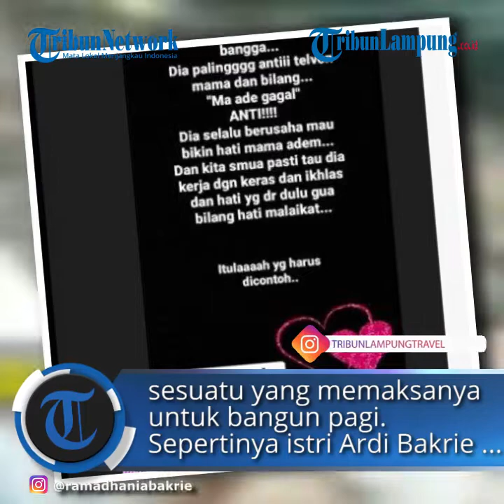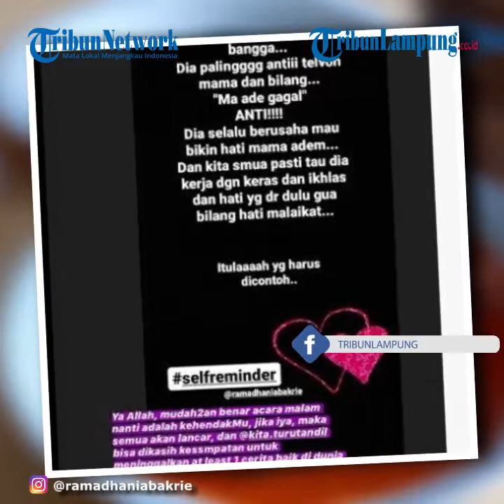Dibangunkan Pagi Pagi Untuk Memberi Makan Anjing Peliharaannya, Nia Ramadhani Curhat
TRIBUNLAMPUNG.CO.ID - Dibangunkan pagi-pagi untuk memberi makan anjing peliharaannya, Nia Ramadhani curhat di Instagram.
Curhatan Nia Ramadhani ini lantaran sesuatu yang memaksanya untuk bangun pagi.
Sepertinya istri Ardi Bakrie ini tak biasa bangun pagi sehingga kebiasaan baru ini membuatnya tak ikhlas.
Dengan wajah kusam pagi harinya, Nia Ramadhani terlihat begitu kesal.
Nia Ramadhani juga mengatakan bahwa ia tak menyangka sama sekali atas apa yang terjadi padanya saat ini.
Ibu tiga anak ini seolah meledek hal yang ia lakukan sampai rela bangun pagi.
Lantas apa yang membuat Nia Ramadhani begitu kesal dan membuatnya terpaksa bangun pagi?
Nia menyebut alasannya tak lain adalah seekor doggy alias anjing peliharaan yang membangunkannya.
Bukan itu saja, Nia juga dituntut untuk menyiapkan makanan doggy tersebut di pagi hari.
"Aku ga pernah nyangka kalo aku bakal akan ngelakuin yang kayak gini ini,
nyiapin makanan buat doggy,
terus kebangun gara-gara dia yang bangunin aku tuh, huhuuuu HEBAT !," kata Nia Ramadhani.
Ia lagi-lagi meluapkan kekesalannya lantaran tak menyangka akan menjadi orang yang melakukan kegiatan itu di pagi hari.
"Masa tiap jam 6 pagi dibangunin Maxi
Ga pernah kebayang gue bisa jadi orang macam ini hahahahahaa", lanjut Nia Ramadhani di caption video.
Nia Ramadhani selain dikenal sebagai selebriti juga terkenal karena menjadi salah satu menantu di keluarga konglomerat.
Nia Ramadhani memutuskan menikah tinggi usia 20 tahun dengan putra bungsu Aburizal Bakrie, Ardi Bakrie 2010 silam.
Namun tak banyak yang tahu dibalik kehidupan Nia Ramadhani yang saat ini penuh dengan keglamoran,
Ibu tiga anak ini rupanya menyimpan cita-cita mulia sejak kecil, diungkapkan sendiri oleh sang ibu melalui penuturan kakak kandung Nia Ramadhani, Thalita.
Thalita membeberkan percakapan sang ibu di chat grup keluarga mereka, dilansir dari Story Instagram Nia Ramadhani, kemarin.
Dalam penuturannya, sang Ibu mengungkapkan bahwa sejak kecilnya Ramadhani sudah memiliki cita-cita ingin membuat yayasan untuk membantu orang yang terkena musibah.
Kini cita-citanya Nia Ramadhani itu pun terwujud.
"Berangkat dari mimpi masa kecil, anak pun ia ingin sekali buat Yayasan untuk bantu orang yang kena musibah,
tahun ini baru kesampaian keinginan ia punya yayasan KITA (kita turut Andil)", jelas Thalita mengungkap perkataan sang ibu.
"Semoga benar bisa manfaat ade di dunia ini ya kak" balas Nia Ramadhani
Selain itu Kakak Nia Ramadhani juga mengungkapkan fakta tentang sosok istri Ardi Bakrie tersebut.
Walau dikenal sebagai menantu konglomerat, menurut Thalita, Nia Ramadhani merupakan seorang pekerja keras yang berhati malaikat.
Dari dulu Nia Ramadhani rupanya sangat anti jika membiarkan ia gagal meraih apa yang ia cita-citakan.
Nia Ramadhani sangat takut jika suatu saat akan membuat ibunya sedih.
"Dan satu hal yang bikin bangga... Dia paling anti telepon mama dan bilang 'Ma ade gagal' anti!
Dia selalu berusaha mau bikin hati Mama Adam... dan kita semua pasti tahu dia kerja dengan keras dan ikhlas dan hati yang dari dulu Gue bilang hati malaikat... itulah yang harus dicontoh...", ungkap Thalita.
Nia Ramadhani pun mengaku tak kuasa membaca penuturan sang kakak.
Wanita 30 tahun inipun mengaku terharu dibuat oleh pengakuan kakanya itu.
"Aduh jadi mewek udahann ahh", kata Nia Ramadhani